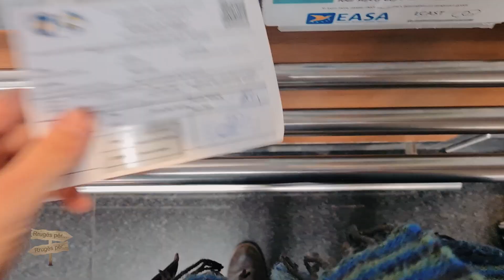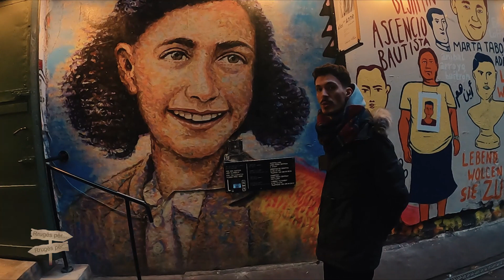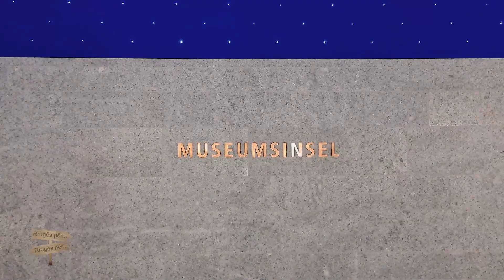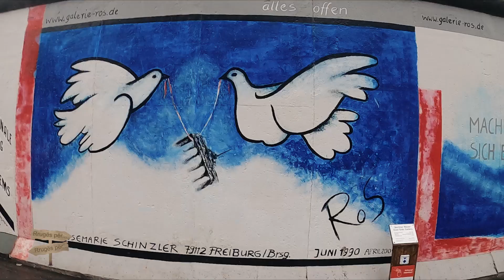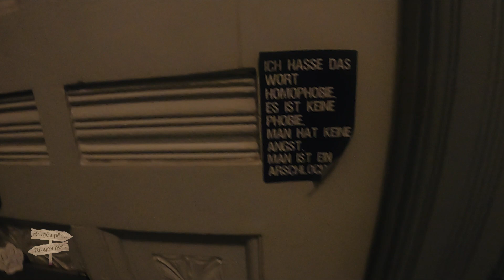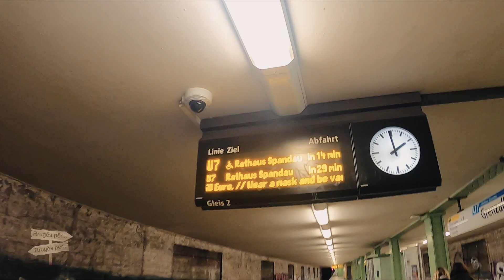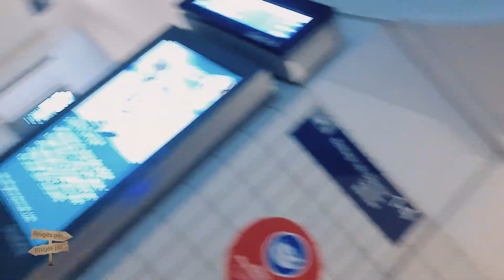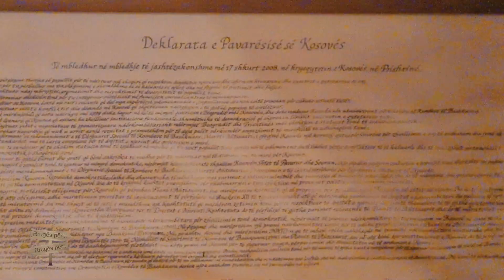Rrugës për Berlin pa asnjë cent në xhep - 15.01.2022 ATV